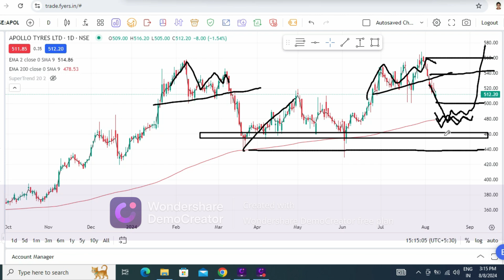apollo tyres ltd share,apollo tyre stock analysis,apollo tyre share analysis,apollo tyres share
your quaris
apollo tyres ltd share,
apollo tyre stock analysis,
apollo tyre share analysis,
apollo tyres share price target,
apollo tyres share analysis today,
stock analysis
stock selection for tommrow
fundamental analysis
stock analysis for beginners
multibagger share
multibagger stock
penny share
penny stock